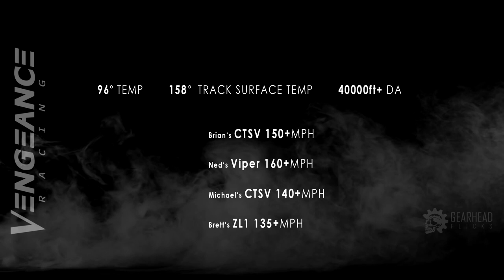Vengeance Racing - Carolina Dragway - House of Hook July 2017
Last Thursday we traveled to Carolina Dragway and supported four of our customers and their vehicles for some private 1/4 mile testing. The supported vehicles included Ned's twin-turbo Gen V Viper and his all new forged/solid roller LME engine combination,  Brian Landfried's 388LSX / Kenne Bell powered CTS-V,  Michael Kelly's stock bottom end CTS-V, and Brett Peterson's TH400 converted ZL1.  Although we fought extremely high temperatures and traction through the day, we were able to gather some very useful data on every vehicle, as well as capture some great footage in the video that we compiled below!  A big congratulations goes to Ned for his new personal best running a 9.60 pass at 160mph still rowing gears on the stock transmission, and fighting traction with his 19" Nitto tires!

4000ft+ DA

Brians CTSV 150+

Neds Viper 160+

Michaels CTSV 140+

Bretts ZL1 135+

VENGEANCE RACING
Address: 241 Castleberry Industrial Dr, Cumming, GA 30040

For licencing rights to use this video contact ... any copying and uploading to Facebook, Youtube or any other media is not allowed.